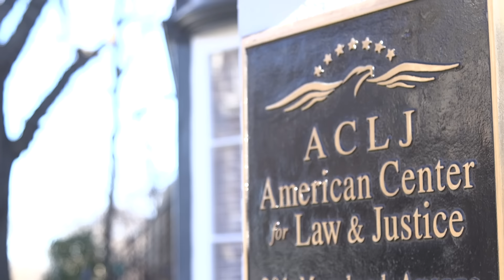We Must Hold the Corrupt Obama Administration Accountable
It’s the most lawless Administration in history.

Courts call President Obama’s Department of Justice (DOJ) “unethical.”

The State Department lied about the disastrous Iran nuclear deal. The Department of Homeland Security (DHS) scrubs “Islam” and “jihad” from its files. The Administration covered up its Benghazi failures. The FBI rewrote the law while conducting a faux investigation of the State Department email scandal.

IRS targeting scandal, DHS lawless immigration rewrite, FBI and DOJ censorship of jihadist’s pledge to ISIS – it’s an alphabet soup of corruption.

We won’t allow President Obama to deceive us and get away with it. Take action with us